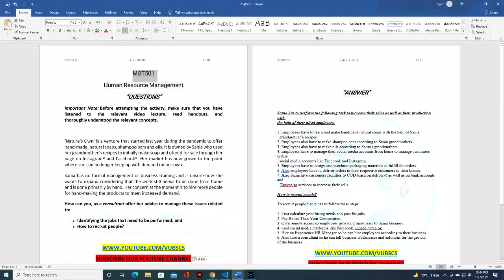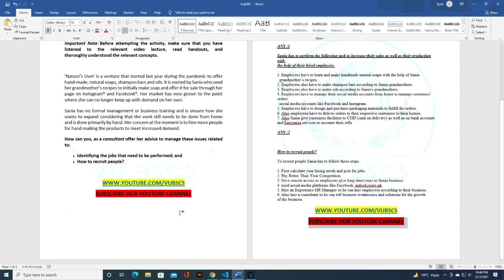MGT501 GDB 1 Solution Fall 2021 (Human Resource Management) || By Vu BsCs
Allahhafiz! :)